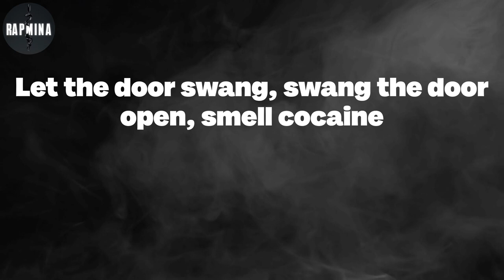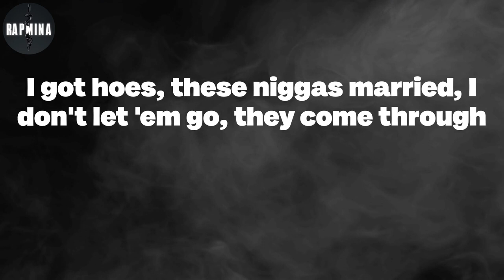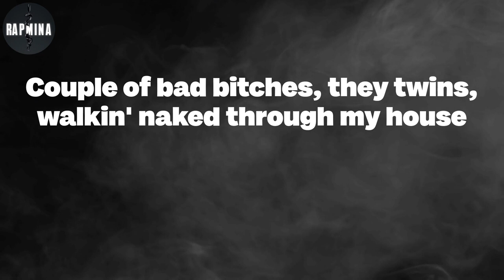Future - 712PM (Lyrics)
712PM Lyrics:
(8)
(Wheezy outta here, Wheezy outta here)
Sittin' behind five percent, you can see the chi-nain
Lil' one goin' crazy, ready to sprrt for the gi-nang
If it wasn't for Google, man, that bitch wouldn't know my nickname
Dropped a Maybach truck on a watch and it was plain jane
Let the door swang, swang the door open, smell cocaine
Traffickin' drug money and trap outta this one lane
Stepped all in mud, this bitch can't wait to tie my shoelace
Oh, she don't like girls, bet this money make a bitch so gay
Money real long, big as King Kong when you make the trap go jump
Yellow wrist stones, canary yellow stones, I'm puttin' on that stuff
Diggin' in her back, pull out my money, make a bitch bust a nut
Came out the bando just to buy diapers, had to hit me a lick
I bought the Tahoe from the trap money, haven't even seen a brick
Cocaine by the kilo, these days put it right on my wrist
You can still see the chain lit up sittin' behind five percent
Every time I re-up, they gotta advance at least twenty M
I been gettin' richer and richer my whole career
Took the dope money, went and record a mixtape, it's rappers way out
Sittin' on a bail totin' a big K, ain't even got a couch
To Australia, I'm familiar, spent two million on a jet
In that Dualie doin' the dash, I let lil' dawg he hold a TEC
I got mollies with the crystals but I been back doin' X
Got a Rolex on my wrist, this bitch cost 'bout a Corvette
Give these niggas a couple bands and hit your face and hit your chest
I was rollin' off the pills, I should've never fucked the bitch
I got hoes, these niggas married, I don't let 'em go, they come through
I got my fentanyl in my diamonds, I spend a nine on a pair of shoes
I don't even care who these niggas shot at, ain't nan' of 'em got merked
I got some real killers, they'll kill a nigga, then go and shoot up the hearse
You think a nigga like me give a fuck about a nigga shootin' up the church?
I gotta take this shit up with God 'cause I'm a god on the earth
I got this motherfuckin' new Benz, I ain't even drove it since it came out
Couple of bad bitches, they twins, walkin' naked through my house
Cook good dope up in the kitchen, I could do that top shelf
Bitches still claimin' me, I ain't fucked over yet
Cartier wrist, Cartier watch, Cartier diamond buff (what up?)
Money real long, big as King Kong when you make the trap go jump (jump)
Yellow wrist stones, canary yellow stones, I'm puttin' on that stuff (oh)
Came out the bando just to buy diapers, had to hit me a lick (yeah)
I bought the Tahoe from the trap money, haven't even seen a brick (ain't seen a brick)
Cocaine by the kilo, these days put it right on my wrist (woo)
Oh, she don't like girls, bet this money make a bitch so gay (bitch so gay)